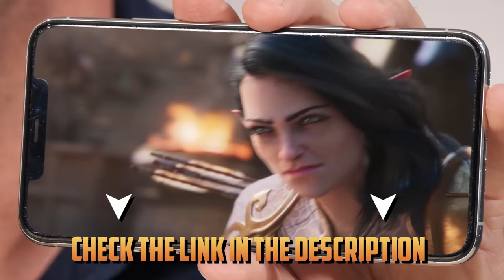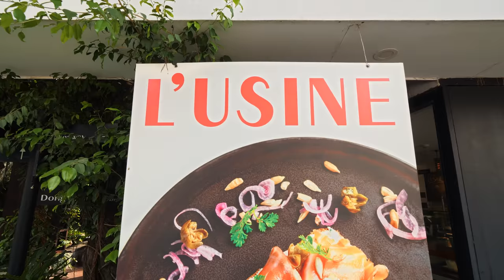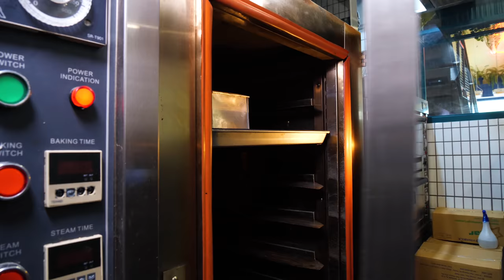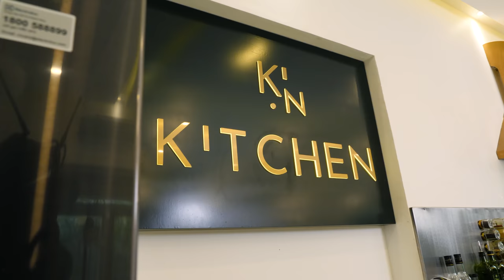World’s Expensivest FRENCH TOAST!! It's Not What You Think!! | FANCIFIED Ep 3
Install Raid for Free ✅ IOS ✅ ANDROID ✅ PC 💥 and start summoning awesome champions!

FANCIFYING BREAKFAST

1. L'USINE
ADDRESS: 24 Đường Thảo Điền, Thảo Điền, Quận 2, Thành phố Hồ Chí Minh

🎩FANCIFIED EGGS BENEDICT: Prepare English Muffin dough. In a pot with chicken stock, add peas. Mash the peas then place back on the stove and add butter. | Grilled Black Pudding: Fry the black pudding in olive oil. | Seared Scallops: Season scallops with salt and pepper and then sear in a pan with olive oil and butter. | Quail Eggs: In a pot, bring water and vinegar to simmer. Carefully crack the quail eggs into the water and remove before it is fully cooked. | Hollandaise: Mash and strain the salted egg yolk. Prepare regular egg yolks. Mix together cider vinegar, tarragon, shallots and white wine to create a tarragon reduction. Add mixture to the egg yolks. Whisk over heat for one minute and then mix in the salted egg and butter. | Assemble the English Muffin.

2. CAFE MARCEL
ADDRESS: 28 Ngô Quang Huy, Thảo Điền, Quận 2, Thành phố Hồ Chí Minh

🎩FANCIFIED FRENCH TOAST: Chicken Stock: In a pot, add chicken bones, mirin, a sweet rice wine, sake, soy sauce, kombu, ginger, lemongrass, brown sugar, spring onion, sesame oil, shiitake mushrooms and water. Cook until it has a gravy-like consistency. | Iberico Bacon: In a frying pan, add olive oil and bacon strips and tiny bacon bits. | Assemble: Stuff the cooked bacon into the freshly-baked brioche bread. Drizzle bacon bits around the french toast and pour the chicken stock on the plate.

FOR A LIMITED-TIME ONLY, YOU CAN TASTE THIS DISH YOURSELF AT CAFE MARCEL. ONLY 10 DISHES ARE AVAILABLE.

3. KITCHEN
ADDRESS: 70 Đ. Số 66, Thảo Điền, Quận 2, Thành phố Hồ Chí Minh

🎩FANCIFIED BREAKFAST SANDWICH: Bagel: Spread butter on the outside of the freshly-baked bagels and wrap with the gold sheets. | A5 Wagyu Beef: Marinate the wagyu with salt, pepper & olive oil. Pan sear until it's medium rare. | Foie Gras: Pan sear the foie gras, seasoning with salt & pepper. | Scrambled eggs: Scramble the eggs with truffle oil. | Lobster salad: Boil champagne then add chicken stock, butter and saffron and allow it to simmer. Add the lobster tail. Remove the lobster tail and wrap it into a circle. Create a flower, adding in lettuce and drizzle with blueberry sauce with mint. | Assembly: Take bottom of the bagel and slather with aioli. Add truffled scrambled egg and shaved black truffle. Add A5 wagyu, then the foie gras and the top bagel.

Our VIP Patrons: Eimile Nakoma, Jack Li, Stephen Balasta, Louis Chisari, Ryan Rhodes, Paul Citulski, Matthew Holden, David Baliles, Jackson Li, John Logan and Summer & Grayson Stumpf.

🎬CREDITS:
VIDEO EDITOR » Ngoc Le Hong